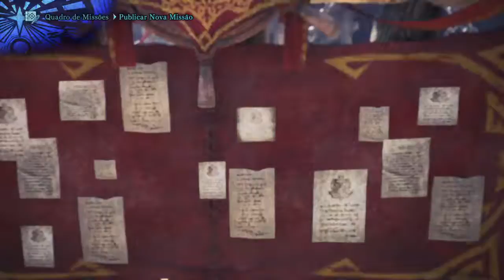Monster Hunter: World 08#: Barroth